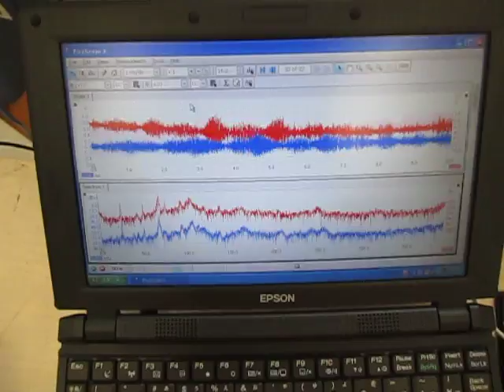超音波（伝搬状態）測定・解析 ultrasonic-labo